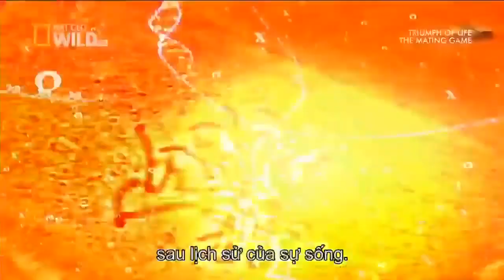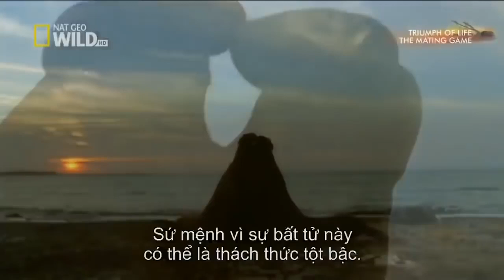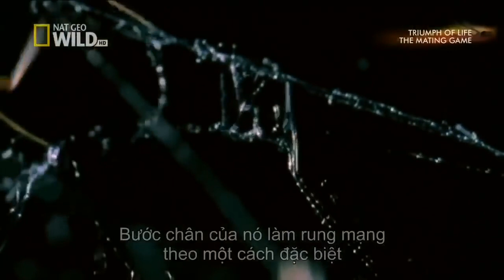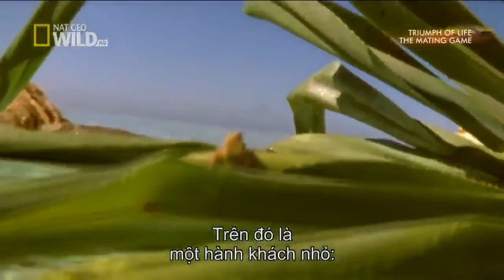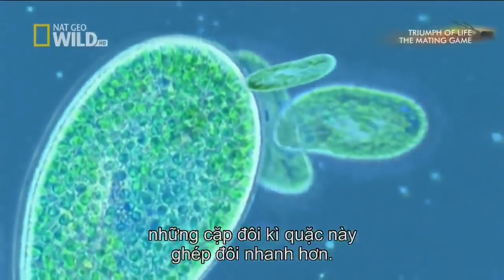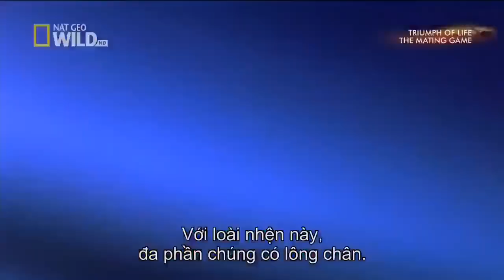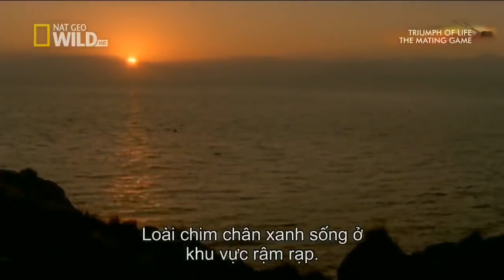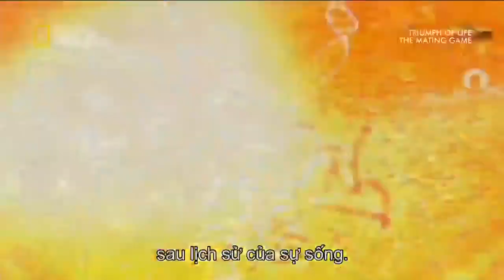Animals Mating || Amazing Wildlife Mating Documentary